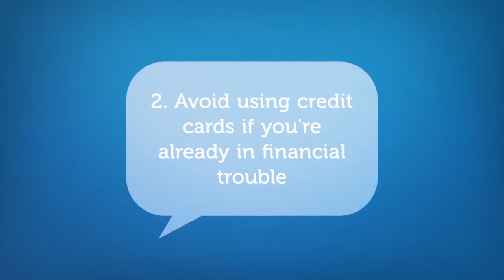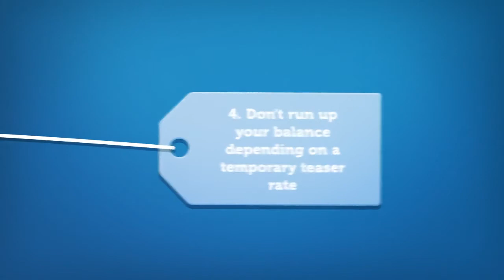How to Use Credit Responsibly for Good Money Management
At American Consumer Credit Counseling, we always emphasize the importance of responsible financial behaviors - like how to responsibly use credit. Before people get in over their heads, here are some ways they can protect themselves by using credit wisely.